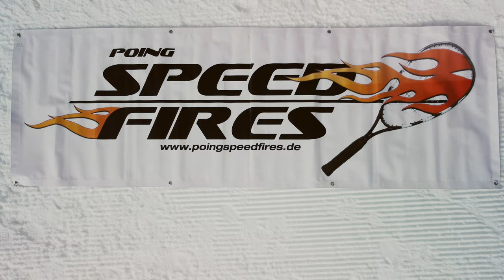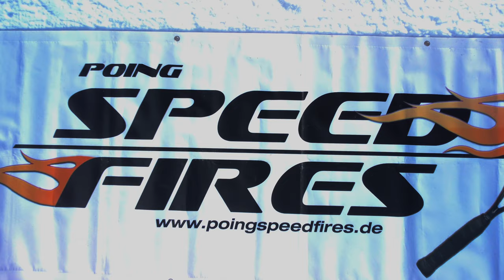Snowminton 2023 - 10 Years Poing Speedfires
The Crossminton club Poing Speedfires celebrated its 10th anniversary organising a very special tournament: Snowminton 2023!
High on the mountain Brauneck, an official ICO doubles tournament was played. Luckily, the weather was great and everyone had a lot of fun!